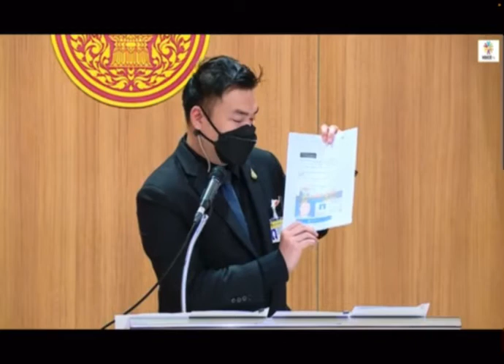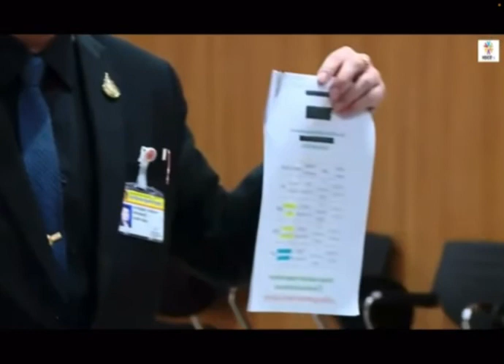ส.ส.ขวัญเลิศ ชี้แจงด้วยเอกสาร ยืนยันไม่มีวัคซีนอภิสิทธิ์ ย้ำทุกคนหาช่องทางของตนเอง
-ไม่มีวัคซีนอภิสิทธิ์
-ไม่มีการโบ้ยถึงการเมืองกลุ่มได้
-ไม่มีการแอบอ้างถึงด้านหน้า
การตั้งคำถามหรือตรวจสอบเป็นสิทธิของประชาชน
ที่สามารถพึงกระทำได้ตามกรอบของกฏหมาย